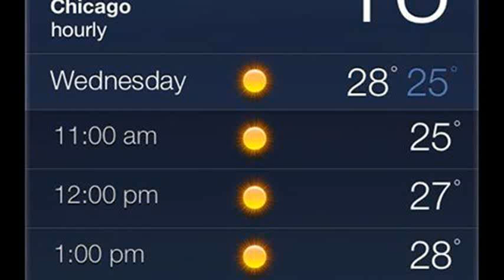chicago il time right now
what time is it in area code 708
local time in chicago il right now
chicago il time zone right now
what time is it in chicago now
what is chicago&#39;s timezone